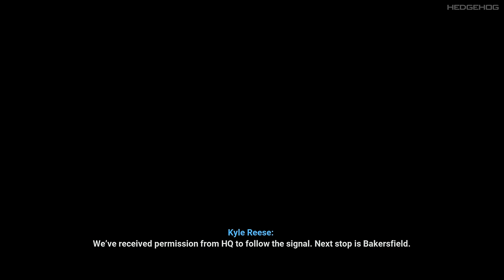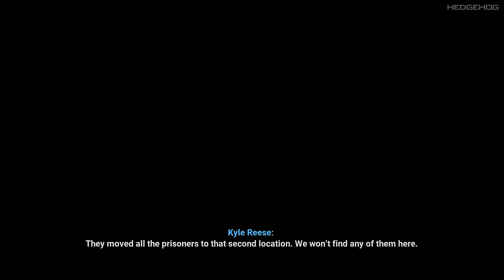Terminator Annihilation Line | Realistic Immersive Gameplay Walkthrough [4K UHD 60FPS] Full Game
Terminator Resistance Annihilation Line Gameplay Walkthrough With All Part & Ending of Top Most Anticipated, Upcoming Games In 4K, 60fps & Full Game Gameplay Walkthrough of First Person / Third Person Games On PS5, Xbox Series X & PC.

Terminator Resistance Annihilation Line Full 4k